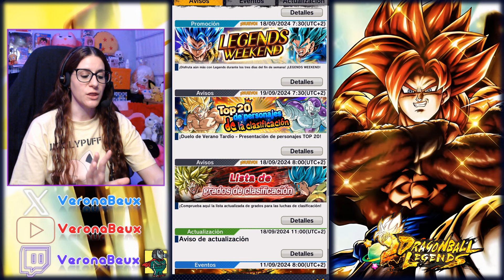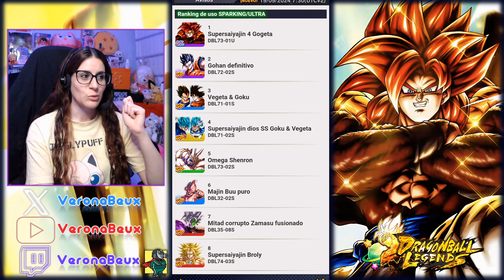🏆¡TOP 20 PERSONAJES MÁS USADOS EN EL DUELO DE VERANO TARDÍO!🏆 DRAGON BALL LEGENDS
Tráiler 6º Aniversario Dragon Ball Legends - Reveals and Stuff